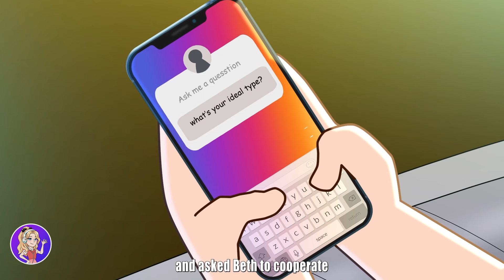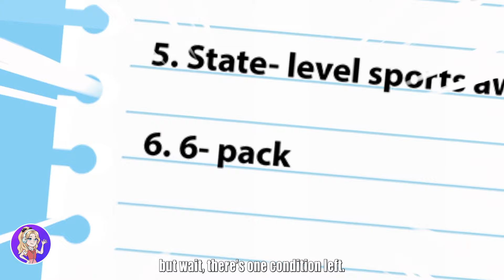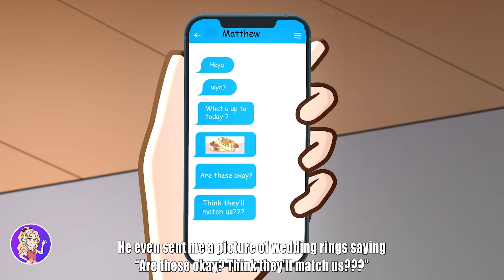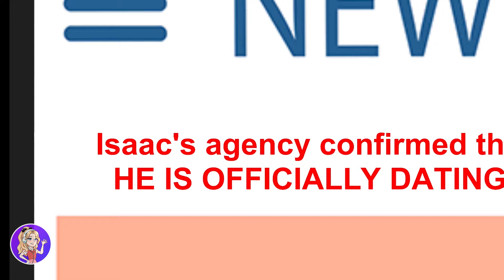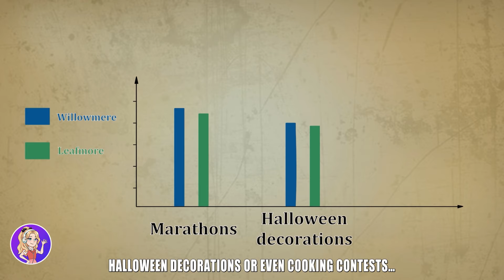I Like My Stepmom More Than My Mom